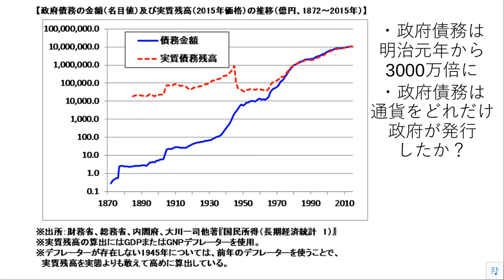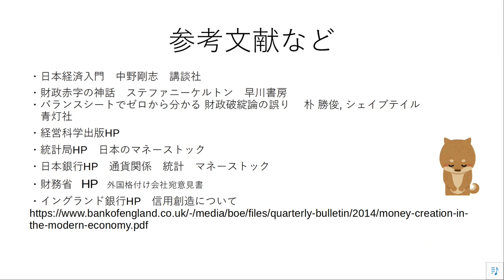２分で分かる国の借金のウソ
本動画の基礎理論や詳細な根拠などは、下の関連動画にまとめています。
（補足)変動相場制の自国通貨建ての国債では債務不履行は起こりませんが、供給能力が破壊された末に、財政破綻への道があります（詳細は下の動画»財政破綻はどのように起きるか？)